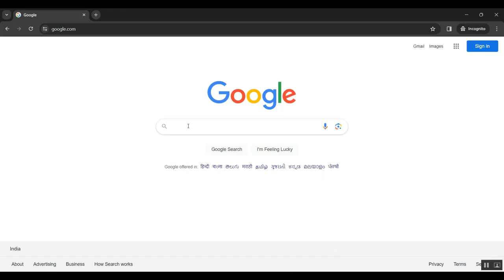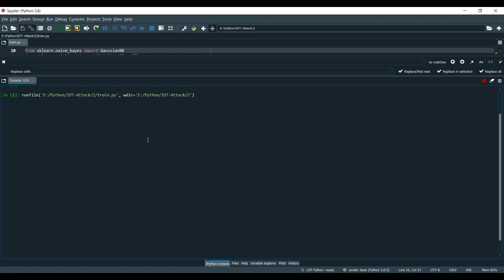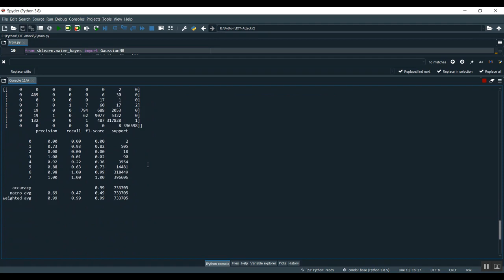Ivycide Smart Intrusion Detection System Against E IoT Driver Threats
IEEE PROJECTS 2024 TITLE LIST

* Complete Source Code
* Complete Documentation
* Complete Presentation Slides
* Flow Diagram
* Database File or Dataset
* Screenshots
* Execution Procedure
* Video Tutorials
* Supporting Softwares

Support Specialization
* 24/7 Support
* Ticketing System
* Voice Conference
* Video On Demand
* Remote Connectivity
* Document Customization